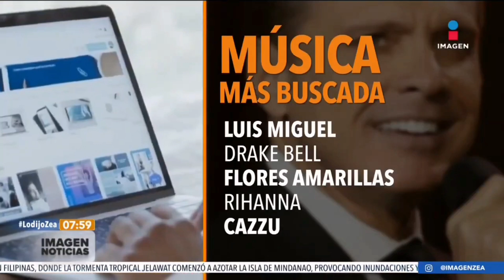Drake Bell, Taylor Swift, Peso Pluma y Margot Robbie los más buscados por los mexicanos en el 2023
18 dic 23